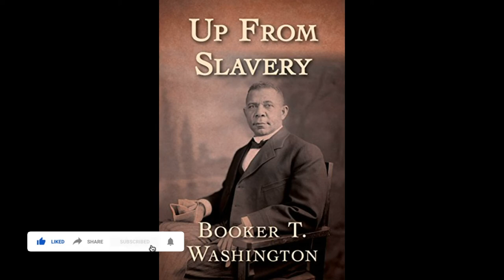Up from Slavery by Booker T. Washington. Part 01 - A Slave Among Slaves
Up From Slavery is the 1901 autobiography of Booker T. Washington detailing his slow and steady rise from a slave child during the Civil War, to the difficulties and obstacles he overcame to get an education at the new Hampton University, to his work establishing vocational schools—most notably the Tuskegee Institute in Alabama—to help black people and other disadvantaged minorities learn useful, marketable skills and work to pull themselves, as a race, up by the bootstraps. He reflects on the generosity of both teachers and philanthropists who helped in educating blacks and native Americans. He describes his efforts to instill manners, breeding, health and a feeling of dignity to students.

The Path to Prosperity part 01 - The Lesson of Evil. by James Allen: